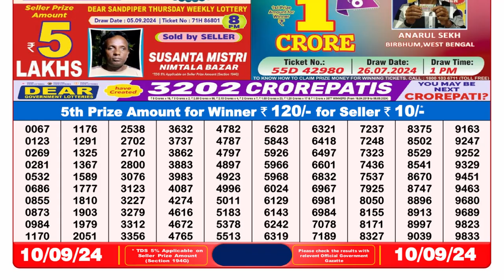🔴Dear Lottery Result 8PM Today 10.09.24 || Sikkim Lottery Sambad